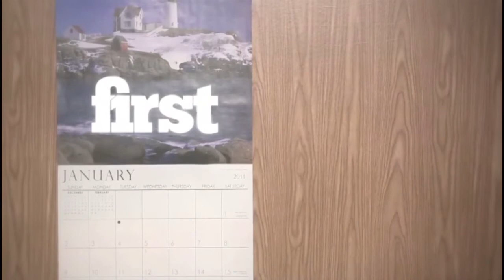2013 Online Experience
BridgePoint Church in Gloucester, Virginia recaps 2013 and helps to ring in the new year with an exciting Online Experience!